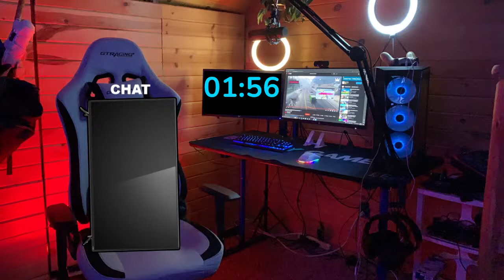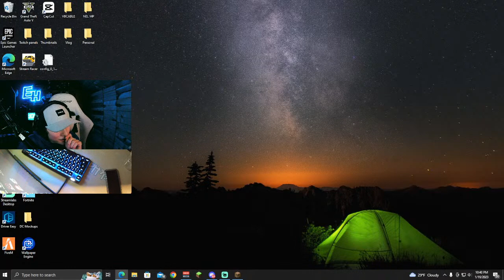First EVER YouTube Stream!!!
Welcome BOYZ!!